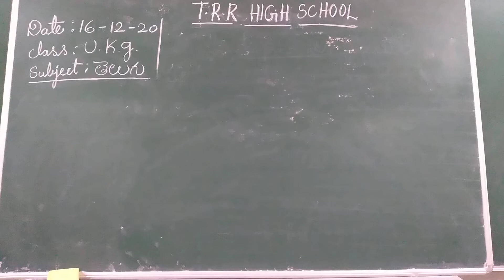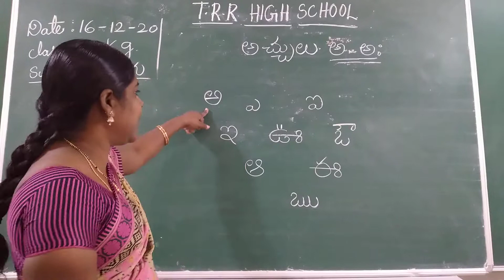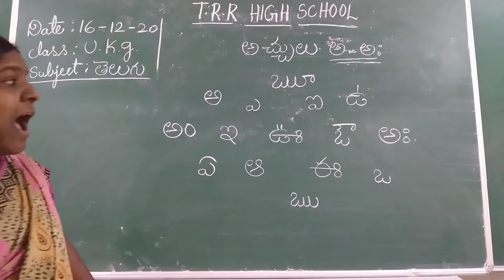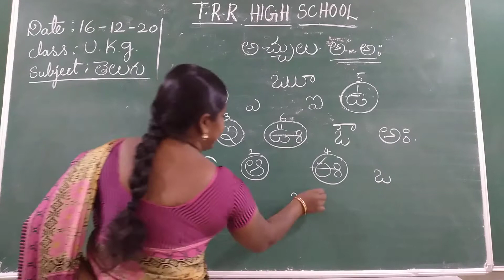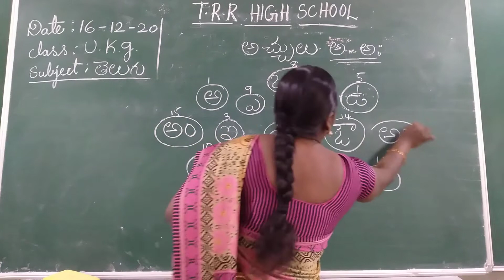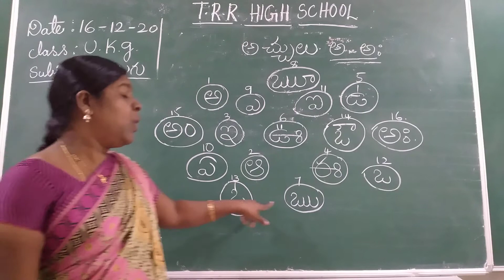UKG CLASS TELUGU 16-12-2020